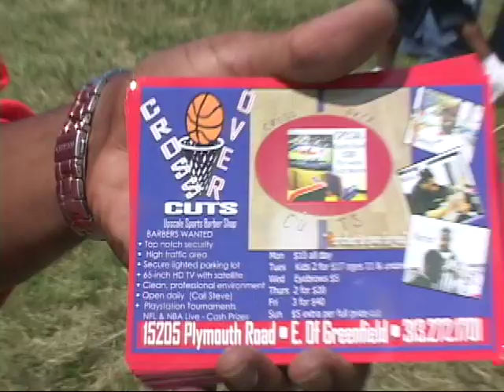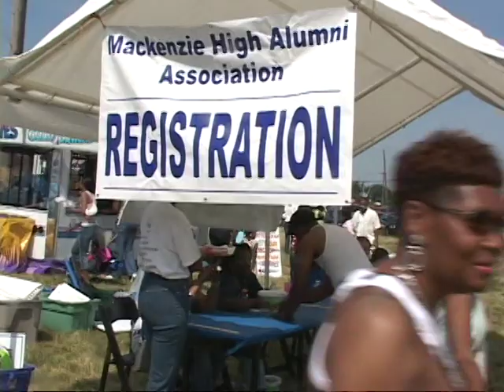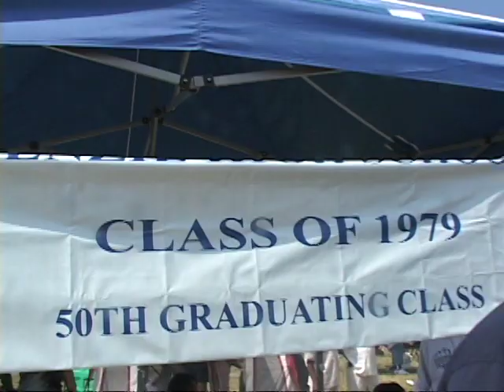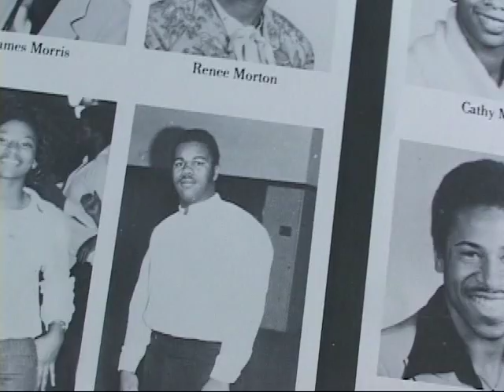Mackenzie High Alumni Picnic 2007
Directed By: Hatari Jumbe
A Smash Mouf Film
JUMBE & BROOKS LLC